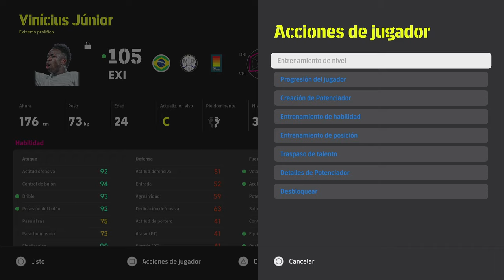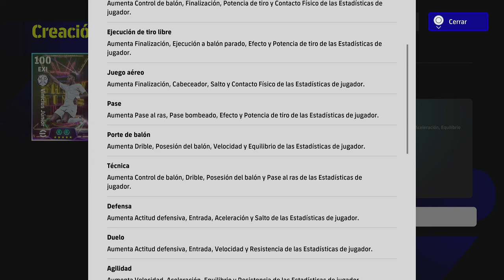MEJOR ENTRENAMIENTO VINICIUS JR SHOW TIME EFOOTBALL 2025 / ES UNA BESTIA!!!!!!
Que hongo cuates aqui subiendo un nuevo video a youtube espero que les guste ,me gustaria saber su opinion ya que me ayuda a mejorar

Si les gusta el video den like y compartanlo

Saludos!!!

Paginas